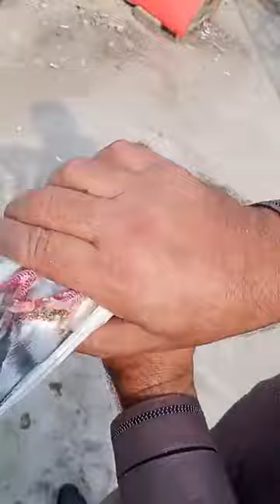Ustad Hafiz Javed Don Of Faisalabad pigeon breeding